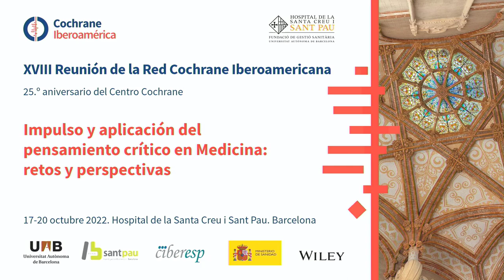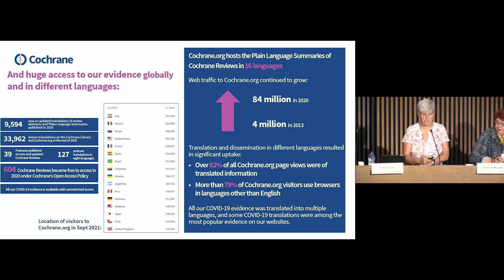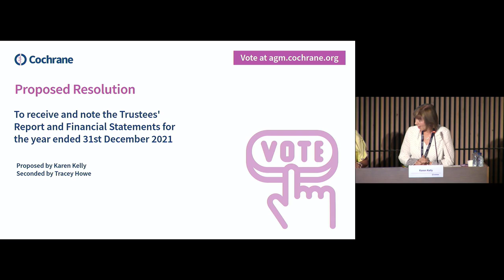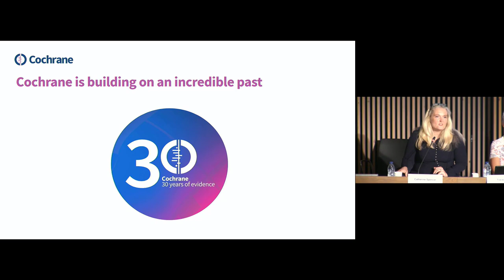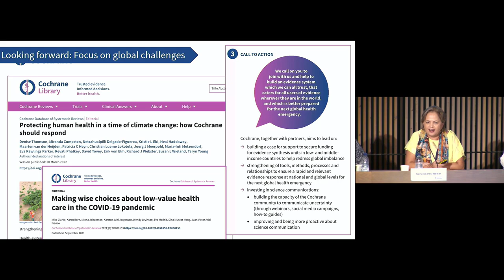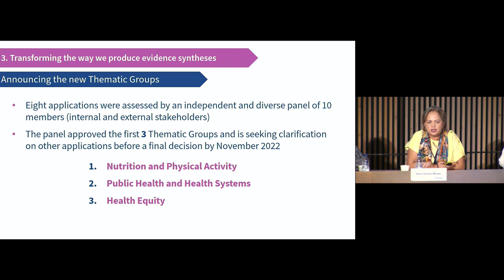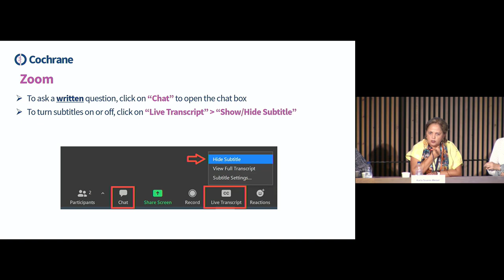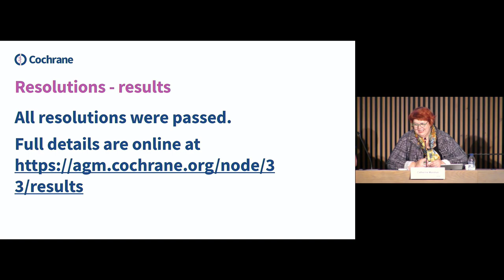Cochrane Annual General Meeting 2022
00:00 Welcome and introductions
05:38 Report from the Co - Chairs of the Governing Board, Catherine Marshall and Tracey Howe
15:45 Report from the Treasurer, Karen Kelly
23:00 Voting on proposed Resolutions
25:03 Report from the Co-Chairs of the Cochrane Council, Robert Dellavalle and Stefani Negrini
30:16 Report from the Chief Executive Officer, Catherine Spencer
38:50 Report from the Editor in Chief of The Cochrane Library, Karla Soares-Weiser
52:17 Awards and Prizes
53:10 The Kenneth Warren Prize is awarded to a developing country principal author of a Cochrane Review of high methodological quality and relevant to health problems in developing countries.
56:03 The Anne Anderson Award is awarded at each Cochrane Colloquium to a female member of Cochrane who has made a significant contribution to the enhancement and visibility of women's participation within Cochrane.
1:00:43 The Chris Silagy Prize is awarded to an individual who has made an "extraordinary" contribution to the work of Cochrane which would not be recognised outside the scope of this prize.
1:03:35 The Bill Silverman Prize is awarded to acknowledge explicitly the value of criticism of Cochrane, with a view to helping to improve its work.
1:05:21 Question period and discussion
1:20:58 Approval of proposed resolutions
1:21:38 Closing remarks

This year slide decks and past years AGM agendas and minutes can be viewed